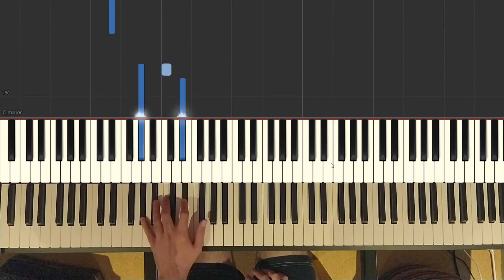Thom Yorke - Atoms For Peace [Piano Cover]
My take on this track from Thom Yorke's debut solo album. Quite zen to play, hopefully zen to hear too.

If you like my covers and want to support me to make more, consider buying me a coffee